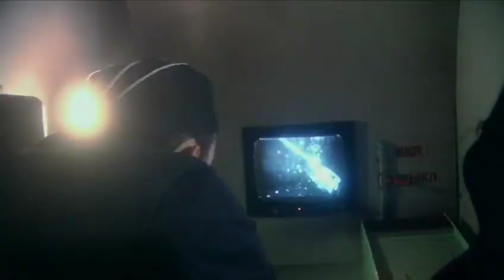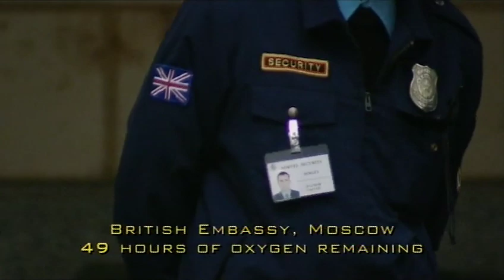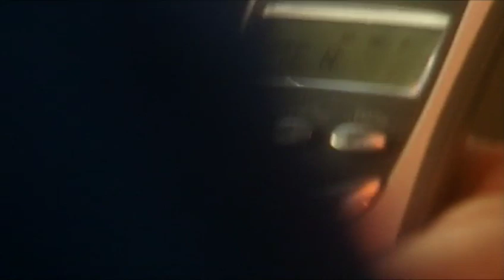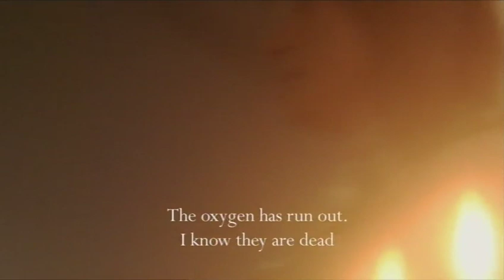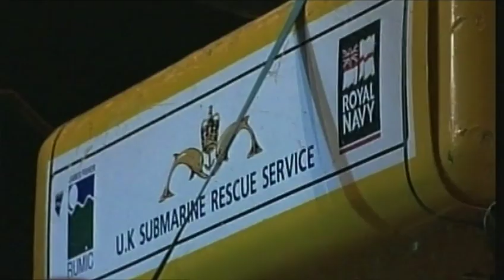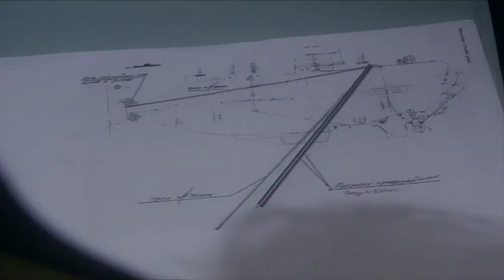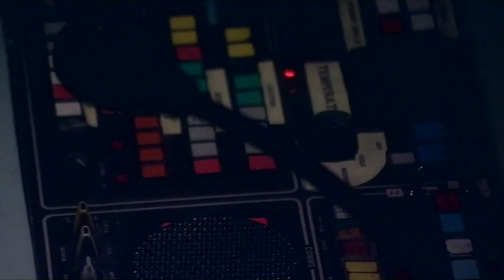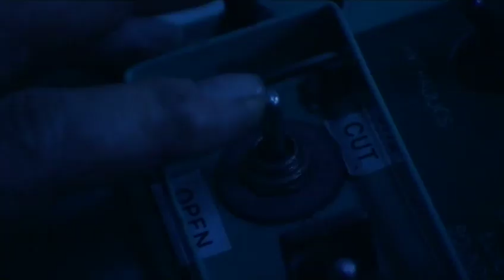BBC Submarine Rescue 2005